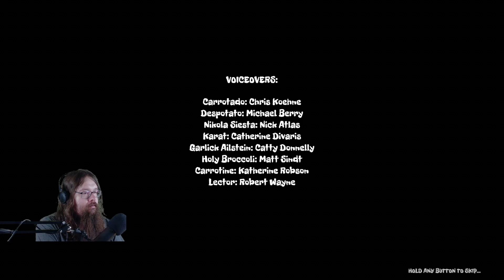Smells Like a Mushroom part 3 ending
Get yourself an amazing Starforge Systems PC!